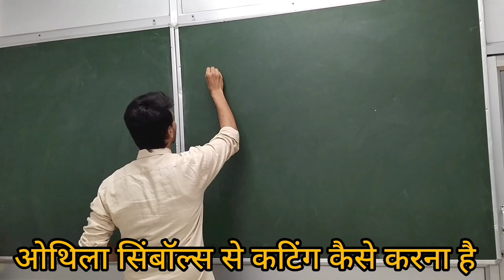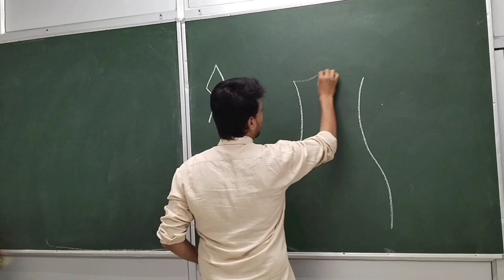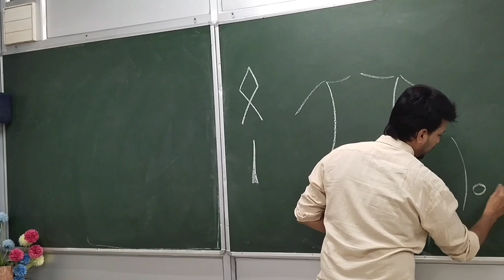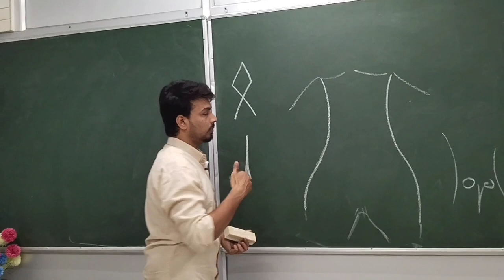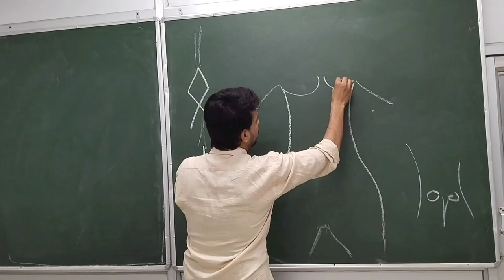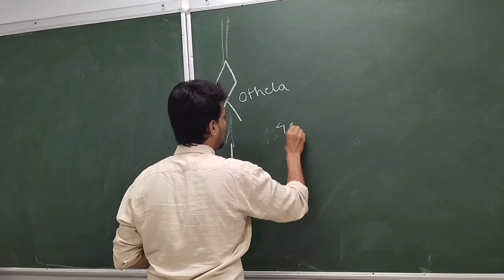Reiki psychic surgery to perform miracles by DR. DHAIRYAWAN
Reiki psychic surgery by dr.dhairyawan
Discussing psychic surgery by dr.dhairyawan
Unbelievable powers of psychic surgery
Psychic surgery is a powerful healing technique explaination by dhairyawan
Psychic surgery by dhairyawan

Namaste hai ji 🙏 I'm Leena SM Manager of Dhairyawan sir